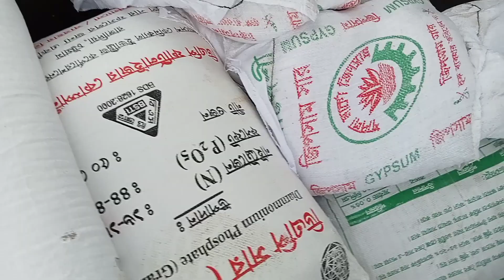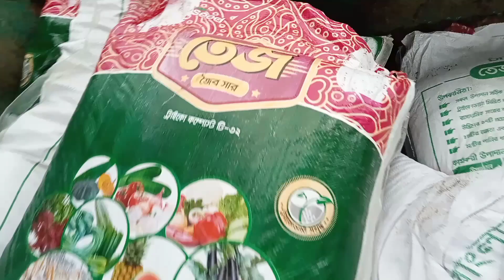ধনিয়া পাতা বোনার নতুন পদ্ধতি। পাতা 150 টাকা কেজি।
আমি মোঃ মুসা আকরাম। এই কৃষি কাজের সাথে আমি অনেক ছোটবেলা থেকেই সম্পৃক্ত। আমি নিজেই একজন সফল কৃষক। কৃষি বিষয়ক যেকোনো তথ্য ও পরামর্শ পেতে নিচে নাম্বারে যোগাযোগ করবেন।

নাম: মোঃ মুছা আকরাম
মোবাইল : ০১৭১০০০৭৬৭৬
ঠিকানা
গ্রামঃ পুরন্দর পুর
পোস্টঃখালিশপুর
থানাঃ মহেশপুর
জেলাঃ ঝিনাইদহ
দেশ- বাংলাদেশ 🇧🇩

I am Md Musa Akram.  I have been involved in this agricultural work since childhood.  I am a successful farmer myself.  Contact the number below to get any information and advice regarding agriculture.

Name : Md. Musa Akram
Address:
Village: Purandar Pur
Post: Khalishpur
Police Station: Maheshpur
District: Jhenaidah
Country of residence  Bangladesh 🇧🇩